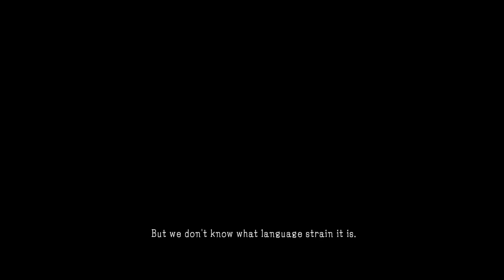Dan Plays Metal Gear Solid V: The Phantom Pain Ep 095 - Shocking Revelations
If you'll excuse the pun...